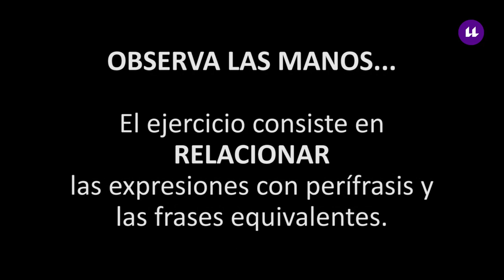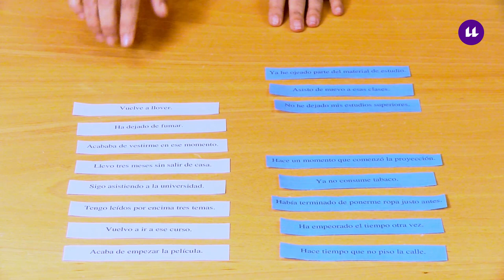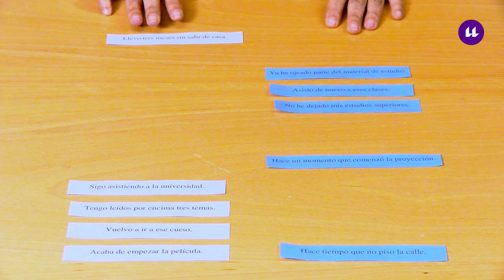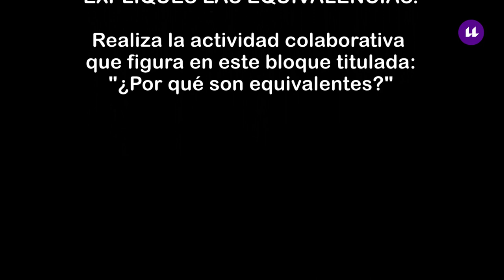2.2.1 Gramática en tus manos: PERÍFRASIS VERBALES